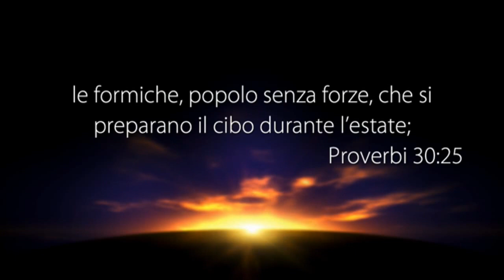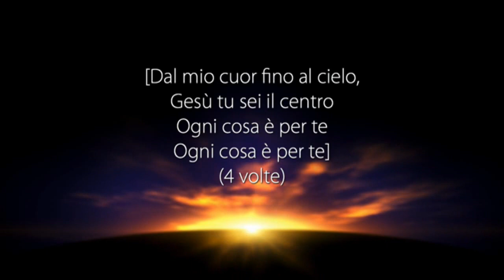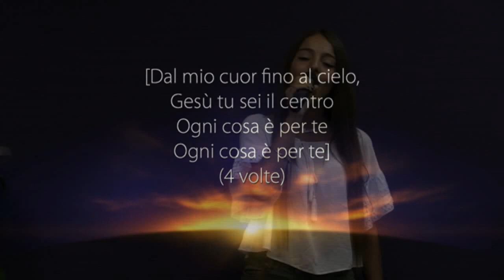LA VOCE DEL PASTORE del 31/08/2017 - L'AFFASCINANTE VOLO DELLA CHIESA DI CRISTO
Pastore: Domenico Sorrentino 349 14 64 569

Il Messaggio di Oggi: "L'AFFASCINANTE VOLO DELLA CHIESA DI CRISTO"

• Proverbi 30:24-28
24 Ci sono quattro animali fra i più piccoli della terra, e tuttavia pieni di saggezza:
25 le formiche, popolo senza forza, che si preparano il cibo durante l'estate;
26 i conigli, popolo non potente, che fissano la loro abitazione nelle rocce;
27 le locuste, che non hanno re, e procedono tutte, divise per schiere;
28 la lucertola, che puoi prendere con le mani, eppure si trova nei palazzi dei re.

5 REGOLE IMPORTANTI
1° Leggi ogni giorno la parola di Dio
2° Prega il Signore Gesù anche più volte al giorno
3° Parla di questa scelta che hai fatto con i tuoi amici di seguire Gesù
4° Segui gli insegnamenti che ti vengono dati da Parole di Vita
5° Frequenta una chiesa dove si predica tutto l’Evangelo.